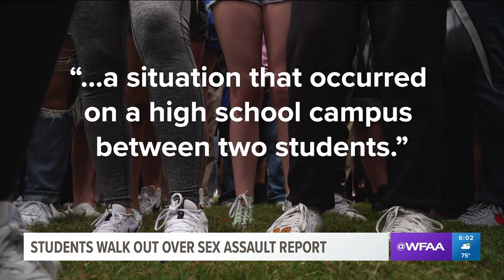'Enough is enough': Denton Guyer students walk out in protest after report of sexual assault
A spokesperson for the department said on Oct. 6 a 15-year-old girl was taken to the hospital after an alleged assault by a 17-year-old boy on the Guyer campus.